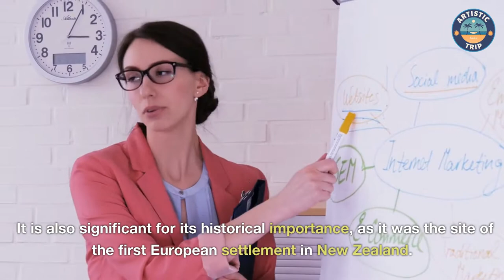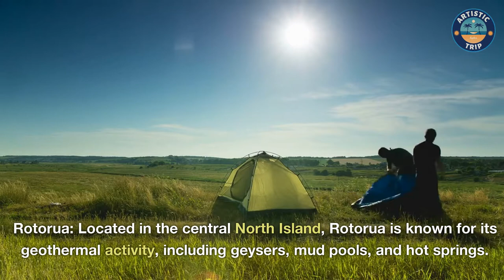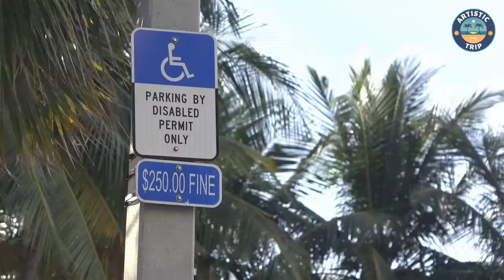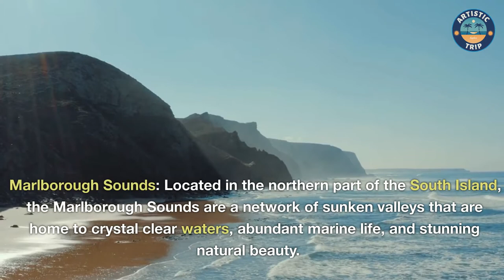TOP 25 Places to Visit in New Zealand | New Zealand Travel Video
New Zealand is one of the most beautiful countries in the world, with breathtaking natural landscapes, fascinating wildlife, and a rich cultural heritage. It is a land of contrasts, with towering snow-capped mountains, deep fiords, vast forests, pristine beaches, and geothermal wonders. It is also a land of adventure, with a wide range of outdoor activities such as skiing, hiking, surfing, and bungee jumping.

If you're planning a trip to New Zealand, here are the top 25 places you shouldn't miss:

Milford Sound - Located in Fiordland National Park, Milford Sound is one of the most beautiful fiords in the world. Take a boat tour to experience its stunning scenery, waterfalls, and wildlife.

Queenstown - Known as the adventure capital of New Zealand, Queenstown offers a range of adrenaline-fueled activities such as bungee jumping, skydiving, and jet boating.

Tongariro National Park - Home to the famous Tongariro Alpine Crossing, Tongariro National Park is a UNESCO World Heritage site with stunning volcanic landscapes, hot springs, and hiking trails.

Bay of Islands - Located in the North Island, the Bay of Islands is a stunning region with over 140 islands, beautiful beaches, and rich Maori culture.

Abel Tasman National Park - Known for its golden beaches, turquoise waters, and lush forests, Abel Tasman National Park is a paradise for hikers, kayakers, and beach lovers.

Aoraki/Mount Cook National Park - Home to the highest peak in New Zealand, Aoraki/Mount Cook National Park offers stunning alpine scenery, glaciers, and hiking trails.

Rotorua - Known for its geothermal wonders, Rotorua is a fascinating city with bubbling mud pools, geysers, and hot springs.

Franz Josef Glacier - Located on the West Coast of the South Island, Franz Josef Glacier is a stunning natural wonder that can be explored on foot or by helicopter.

Waiheke Island - Located just a short ferry ride from Auckland, Waiheke Island is a beautiful island paradise with stunning beaches, vineyards, and art galleries.

Kaikoura - Known for its marine life, Kaikoura is a small coastal town where you can go whale watching, swimming with dolphins, and enjoy delicious seafood.

Coromandel Peninsula - Located in the North Island, the Coromandel Peninsula is a stunning region with golden beaches, hot springs, and beautiful forests.

Lake Taupo - The largest lake in New Zealand, Lake Taupo is a popular destination for fishing, hiking, and water sports.

Fiordland National Park - Home to Milford Sound, Fiordland National Park is a vast wilderness with stunning natural scenery, hiking trails, and wildlife.

Mount Maunganui - Located in the Bay of Plenty, Mount Maunganui is a popular beach destination with beautiful white sand beaches, hiking trails, and a vibrant town center.

Waitomo Caves - Known for its glowworm caves, Waitomo is a fascinating destination where you can explore underground caves, waterfalls, and limestone formations.

Stewart Island - Located off the southern coast of New Zealand, Stewart Island is a remote wilderness with stunning natural scenery, hiking trails, and abundant wildlife.

Wellington - The capital city of New Zealand, Wellington is a vibrant cultural hub with a rich history, beautiful architecture, and a thriving food and arts scene.

Whanganui National Park - Located in the central North Island, Whanganui National Park is a stunning region with beautiful forests, rivers, and hiking trails.

Tauranga - Located in the Bay of Plenty, Tauranga is a vibrant coastal city with stunning beaches, beautiful parks, and a lively arts and cultural scene.

Cathedral Cove - Located on the Coromandel Peninsula, Cathedral Cove is a beautiful beach with stunning rock formations and crystal-clear waters.

Lake Tekapo - Known for its turquoise waters and stunning mountain views, Lake Tekapo is a popular destination for stargazing, hiking, and outdoor adventures.

Dunedin - Known for its Scottish heritage and Victorian architecture, Dunedin is a charming city with beautiful gardens, museums, and wildlife.

The Catlins - Located in the southern coast of the South Island, The Catlins is a stunning region with beautiful beaches, waterfalls, and wildlife.

Hanmer Springs - Known for its hot springs, Hanmer Springs is a beautiful alpine village with stunning natural scenery, hiking trails, and outdoor adventures.

Auckland - The largest city in New Zealand, Auckland is a cosmopolitan city with beautiful harbors, museums, galleries, and restaurants.

No matter where you go in New Zealand, you will be amazed by its natural beauty, rich culture, and friendly people. Whether you're seeking adventure, relaxation, or cultural immersion, there's something for everyone in this beautiful country. So pack your bags, book your ticket, and get ready to experience the magic of New Zealand!